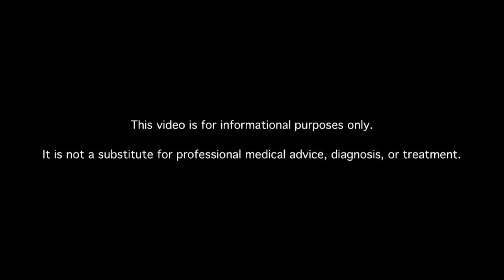Is It Okay to Drink Alcohol If I Have Peripheral Neuropathy?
Learn about diabetes alcohol usage. MDs answer your diabetes questions.